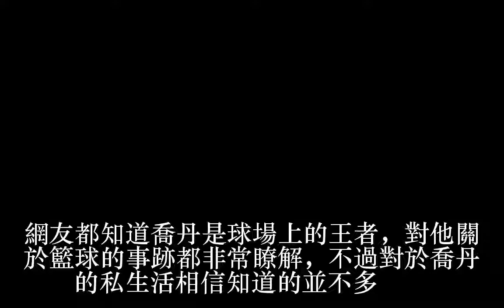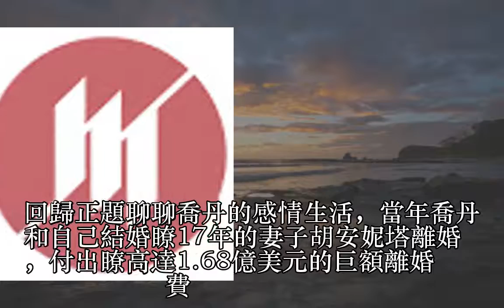喬丹也是多情浪子！所處女友不計其數，不惜做手術都要讓妻子滿足